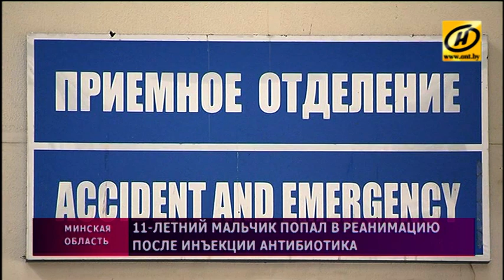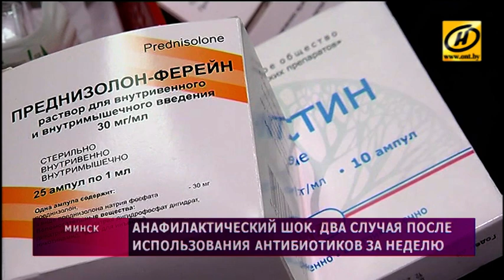​Школьник после укола антибиотика оказался в реанимации – врачи борются за его жизнь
11-летний мальчик, который 20 января в Борисове попал в реанимацию после укола антибиотика, остаётся в больнице. Состояние медики оценивают как тяжёлое.